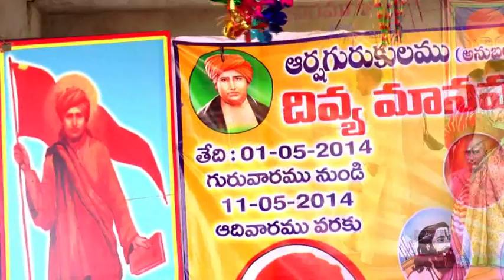Divya Manava Nirmana Shiviram part 4,, Brahamma Maha Vidyalayam, Patarajampet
Arsha Gurukulam,afiliated Bramma Mahavidyalayam,Patarajampeta Divya Manava Nirman shiviramu from 1-5-2014 to 11-5-14 part 2 ARYA Veerdal lati,Chaku,etc